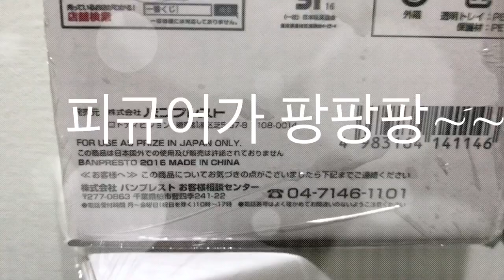[야틀러]뽑기대마왕 감사 이벤트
700명 돌파시 뽑은 원피스 피규어를 쏩니다.
뽑은 피규어 2개를 쏩니다.
댓글 달아 주세요 댓글순으로 순번 정하겠습니다